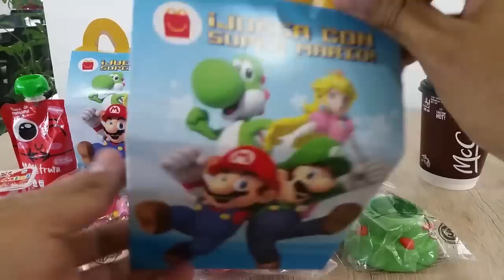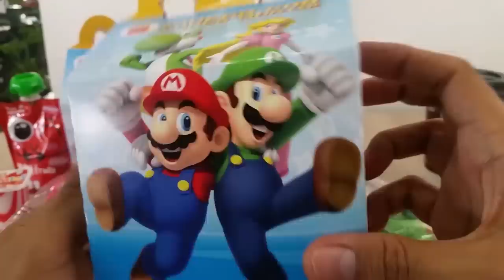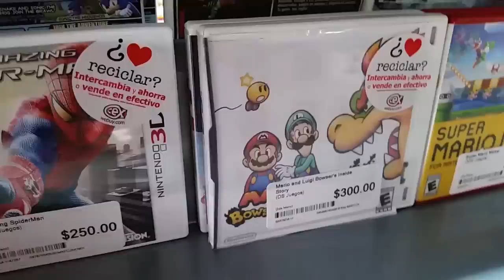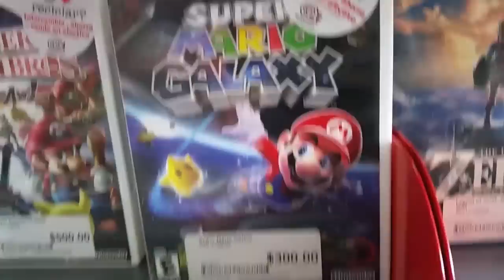Cajita Feliz McDonald's Super Mario Bros (Octubre/Noviembre 2019) Parte 2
Desde 2014 McDonald's ha lanzado cada año una colección de juguetes de Super Mario Bros y los juguetes disponibles son: Carrera En El Castillo De Peach, Hockey De Mario y Luigi, Super Mario, Cubo De Mario, Juego De Super Estrella, Yoshi, Tres En Linea De Mario Y Peach, Domino De Super Mario, Peach y Rompecabezas De Super Mario.